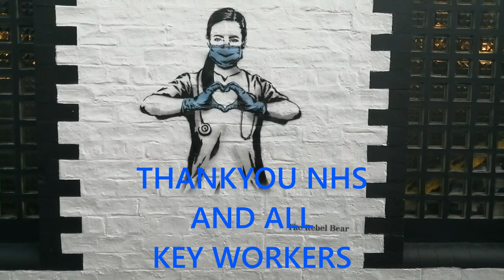University Of Glasgow Tour 😮👨‍🎓 Checkout This Stunning Building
Founded in 1451 Glasgow University is the fourth oldest university in the UK.

In 1870, the university moved to the site on Gilmorehill in the West End of the city, around three miles (5 km) west of its previous and original location, enclosed by a large meander of the River Kelvin.

Checkout the stunning workmanship and architecture on this amazing historic building and one of my favorite places in Glasgow.

Remember I'm on Instagram if you want to follow me on there as Ill be posting some images:

Im now on Facebook as well:
scottsland1

MUSIC CREDIT